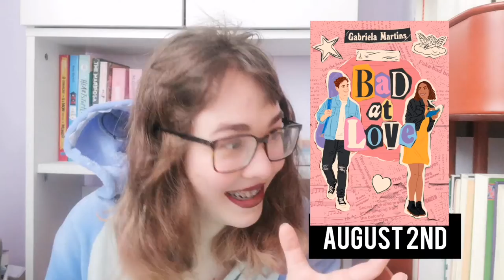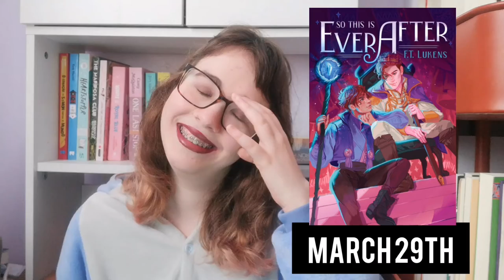my most anticipated 22 releases